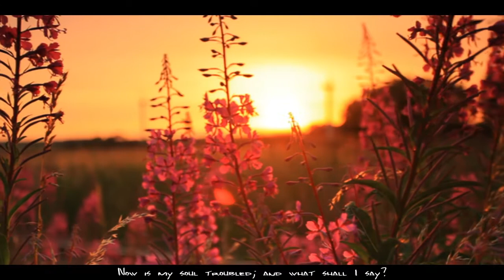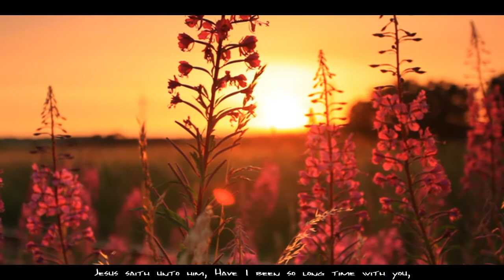How to Move LITERAL Mountains With Your Faith - Christian Motivational Video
How to move literal mountains with your faith according to the word of God. Jesus taught that if we have  faith as a grain of  mustard seed, we could say to a mountain to be removed and cast into the sea.